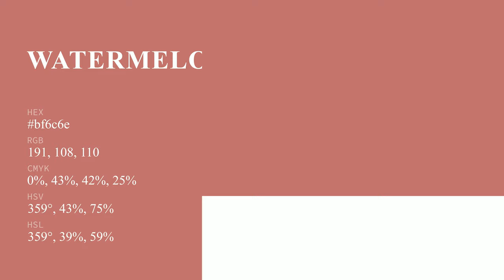Watermelon Crush color bf6c6e hex color - Red color - Cool color bf6c6e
What color is Watermelon Crush ? bf6c6e hex color - Red color - Cool color bf6c6e

Hex bf6c6e Color Code is also known as Watermelon Crush color.

Hex bf6c6e Color code in RGB color code model is created after adding 74.90% red color, 42.35% green color and 43.14% blue color.
Hex bf6c6e Color code in CMYK color (process color) code model is generated after subtraction of 0% cyan, 43% magenta, 42% yellow and 25% black.